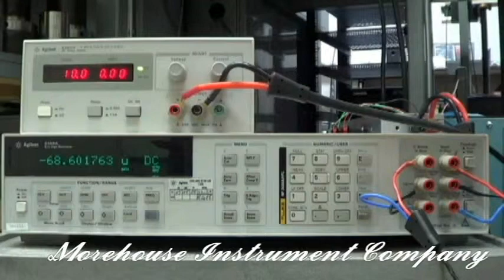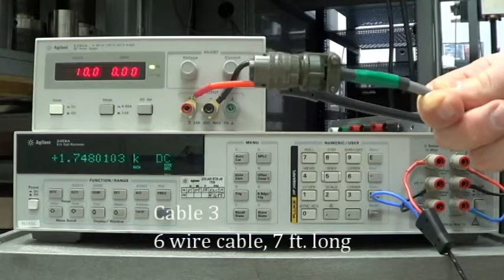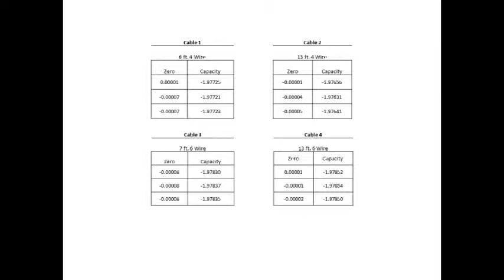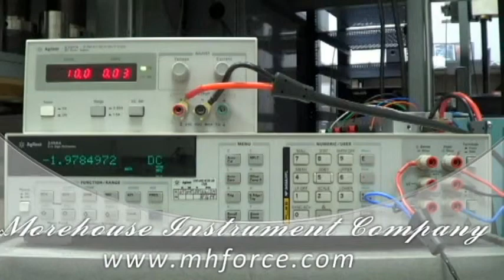Cable Length Comparison why 6 wire cable is better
When choosing a calibration meter or system a 6-wire configuration will allow the substitution of various cables with minimal error.   On a 4 wire system, the load cell will need to be recalibrated if the gauge or length of the cable is changed.   This video shows the difference in output associated with 4 wire cables of different lengths